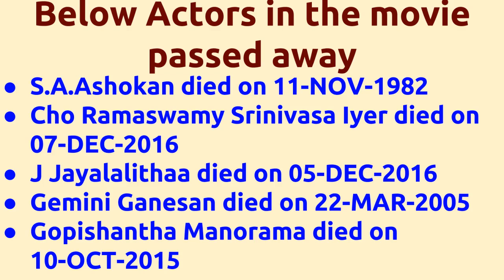Ganga Gowri |1973 movie |IMDB Rating |Review | Complete report | Story | Cast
Movie Title --- Ganga Gowri Unknown facts IMDB rating and Complete Report Cast -- M.K.Musthafa Manorama Master Sreekumar O. A. K. Devar as Saneeswaran Below actors passed away -- Poornam Viswanathan died on 01-OCT-2008 Thengai Srinivasan died on 09-NOV-1987 Movie Details -- Music by - M.S.Viswanathan Produced by - B.R.Panthulu